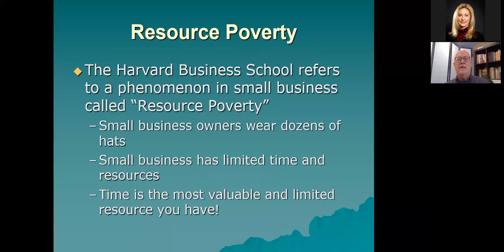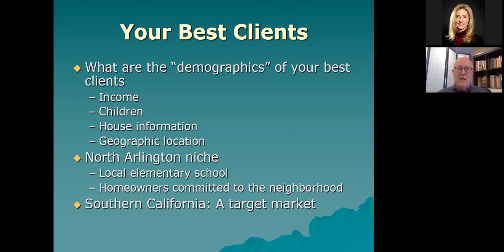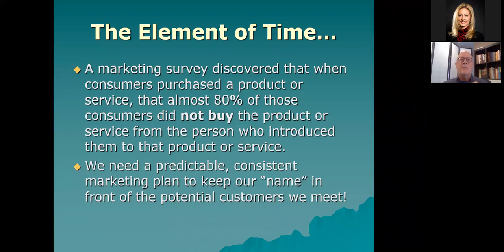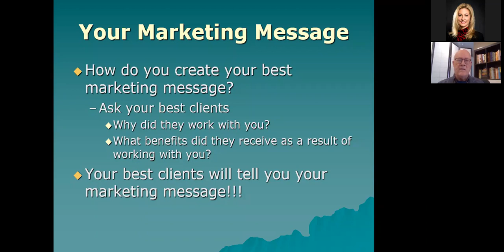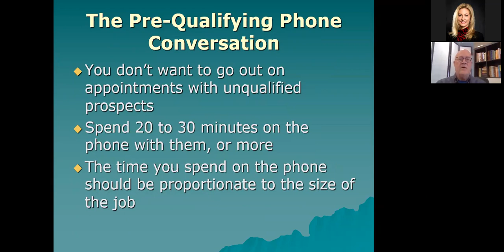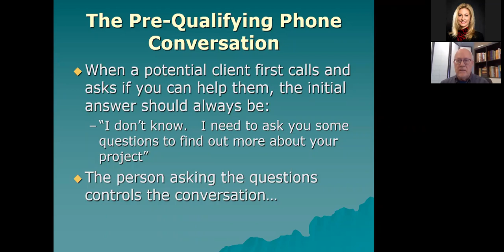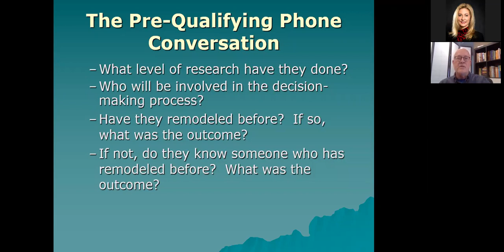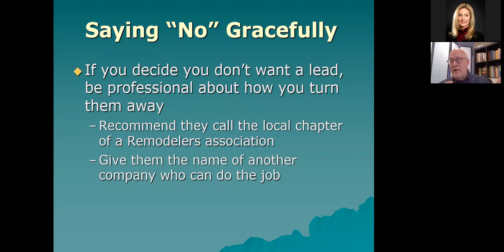How to Identify and Qualify Your Best Customers featuring David Lupberger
Remodelers are busy. Don’t waste time following unqualified leads!

The Harvard Business School refers to a phenomenon in small business called "resource poverty." This refers to a simple fact that small business owners wear dozens of hats, and have limited time and resources. Working in this setting, time is one of the most valuable and limited resources that business owners have. Due to limited time, successful business owners focus their time and energy on "high-impact activities." Attracting and qualifying the right clientele is a "high impact activity".

The goal of this program is to give attendees the information they need so that they never again go on a sales call with an unqualified prospect. This program will help attendees:

• Understand how to identify their target market
• Create a marketing pipeline that feeds additional work
• Understand how to identify the demographics of your best clients
• Clearly understand the 8 questions to ask a potential customer over the phone so that you don't waste valuable time on an onsite sales call with an unqualified prospect